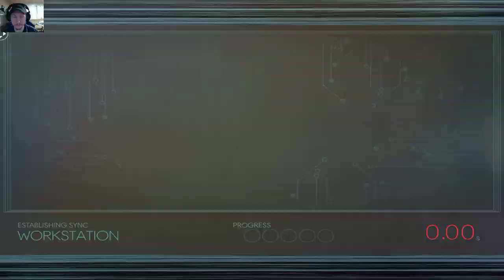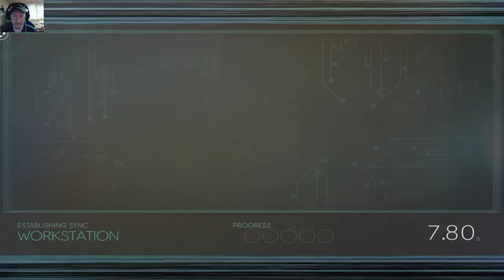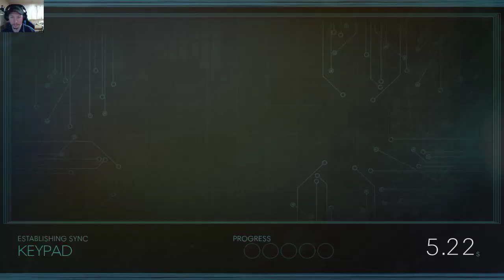Prey - 1st time play through doing it on Hard 11/9/18 Part 1